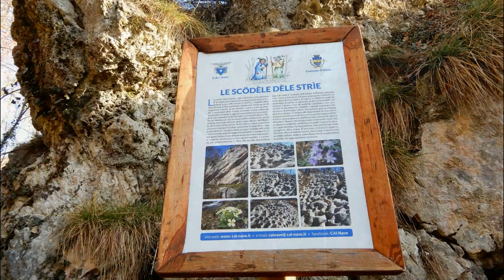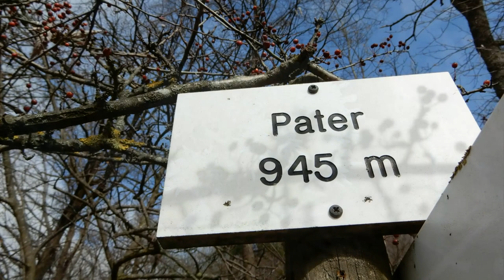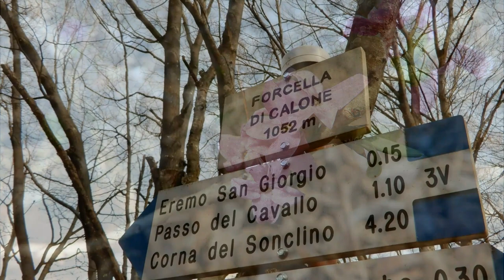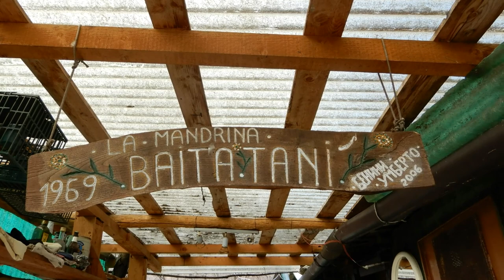Monte Conche e Monte Doppo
10 Marzo 2018.
Oggi con Roberta si sale a Nave ,località Piezze,destinazione Monte Conche e Monte Doppo.
Saliamo sul sentiero N° 436 a destra con muri a secco e ci addentriamo nella Val Listrea,dove il torrente tra salti e cascate ci accompagna,l' Asplenium scolopendrium ricopre le pareti della forra. Giunti a La Corna ci troviamo sul sentiero delle “Scödele dele strie”
Si risale fino a Fratta dell'Erba tra Erica carnea,Polygala chamaebuxus e Petasites albus giungiamo a Pater e da qui sulla sommità del "Gosì" a 1109 m.sorge il Santuario di Conche del XI sec.
Si sale tra le croci della Via Crucis e giunti alla croce di vetta,foto di rito e breve sosta con Lumezzane sottostante e panoramica sul Blumone, Maniva,Baldo,Pizzocolo e Spino.
Si scende nella piana e seguendo il sentier 3V passiamo in sequenza Monte Fraine,alla Forcella di Calone prendiamo di rincorsa la salita all'Eremo di San Giorgio della Corna del sec.XIII, posto a m 1125.
Da qui il panorama di fronte mi pone in tutto il suo splendore la traversata di settima scorsa dal M.Maddalena,M.Salena,Colle San Vito,M.Bonaga ,M.Dragoncello,M. Ucia e Corna di Caino.
Si riscende lo sperone e giunti alla forcella di Loere di San Giorgio ci attende una vertical per la cima del Monte Doppo che raggiunta con attenzione nell'ultimo tratto ci porta alla croce di vetta.
Soddisfazione e foto non mancano,l'aria è fredda e il cielo si è scurito,scendiamo a ritroso e a una selletta si stacca un sentiero che a mezzacosta scende a Formeghera.
Passata la Baita Tani al Monte Tromet m.901 tra tornanti,Daphne mezereum e Hepatica nobilis siamo sul Monte Almarone Alto e da qui a poco siamo al Santuario della Madonna delle Fontane e poco più sotto al Pian delle Castagne di Caino.
Birretta di rito e rientro a Nave assieme ad un gruppo di Scout in autobus per recupero auto.
Sviluppo di km 11.50 con D+ di 1138 m.